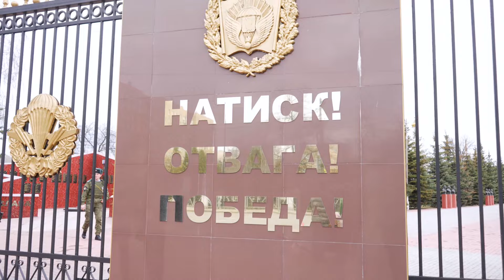Возложение цветов к памятнику Василию Маргелову